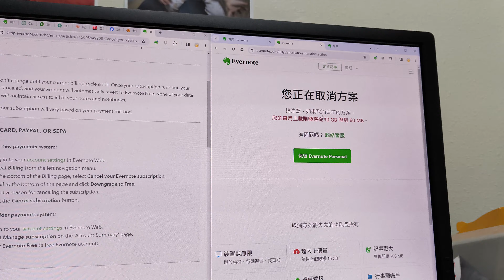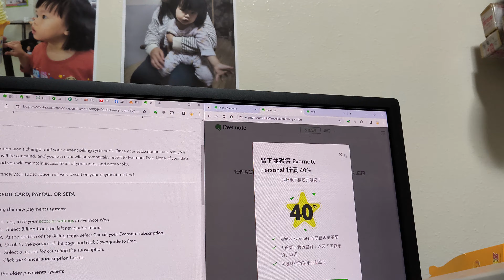How I cancelled the Evernote 7 day free trial before the automatic subscription